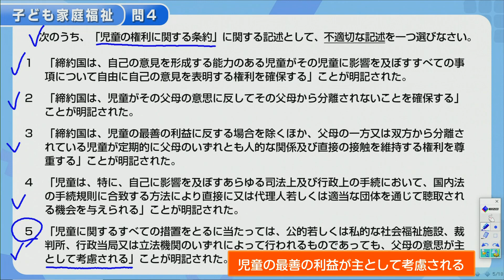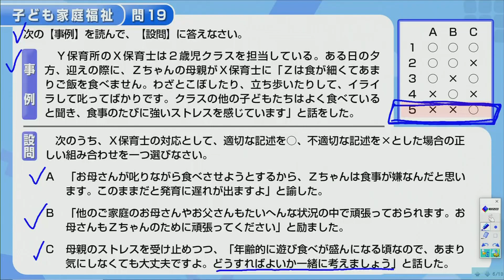【令和3年 後期 保育士筆記試験】落としてはいけない問題！▶子ども家庭福祉◀ （にじいろ保育チャンネル）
【令和3年 後期 保育士筆記試験】から、『落としてはいけない問題』を解説します！
頻出問題や基礎的な問題は得点源にしましょう！
今回は、『子ども家庭福祉』から2題を解説します！

▼▼にじいろ保育チャンネルって？▼▼
フォーサイト保育士講座　YouTubeチャンネル開設！！
講師の川元＆武田が保育士試験に役立つ情報をお届けします！
講師のいつもと違う姿が気になる人も要チェック！

≪こんな人はぜひチェック！！≫
◆保育士資格の取得を目指している方
◆保育士講座の受講生
◆保育に携わっている方
◆保育に興味にある方

【講座情報】講義：保育士 合格講座　講師：川元陽太・武田友希子
まずは無料でeラーニングをお試しください

▼チャプター
00:00:00   オープニング
00:00:15   子ども家庭福祉【問4】
00:02:33   子ども家庭福祉【問19】
00:04:54   おわりに